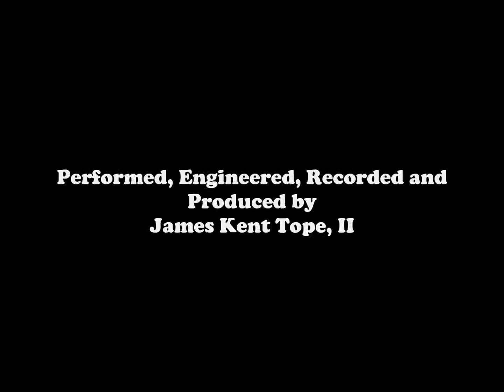"Don't Ask Me Why" - Billy Joel Cover (01/26/2011)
This is my cover recording of Billy Joel's 1980 hit, "Don't Ask Me Why".